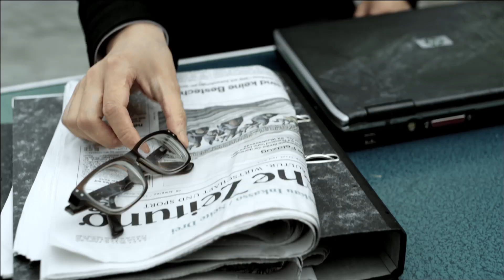hasta la otra méxico! - Colour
Music Video for the track "Colour" by hasta la otra méxico!

Musicians:
Ansgar Rudolf
Séverine Marguin
Daniel Miklody
Wieland Franke

Songwriting & Production: Ansgar Rudolf

Mixdown:
Jonas Fehrenberg
Ansgar Rudolf

Mastering:
Jonas Fehrenberg

Drehbuch & Regie:
Laura Schwickerath
Ansgar Rudolf

Kamera:
Jakob Seemann

Kameraassistenz:
Konstantin Sayatz

Produktionsleitung:
Laura Schwickerath

Darsteller (in Reihenfolge des Auftretens):
Hang Su
Laura Schwickerath
Ansgar Rudolf
Séverine Marguin
Ha Linh Tran Thi
Daniel Miklody
Mathias Wolff

Schnitt:
Vincent Tirpiz

Farbkorrektur:
Vera Jounan

Catering:
Séverine Marguin
Thu Trang Tran Thi

Cover Artwork:
Schommsen

Besonderen Dank an:

Sebastian Enke von
CINEGATE GmbH
Sophie - Charlotten - Straße 4c
14059 Berlin

Czar Film GmbH
Linienstraße 158
10115 Berlin

Heinrich-Böll-Stiftung
Schumannstraße 8
10117 Berlin

Christel Lau vom
Verein zum Erhalt der Domjüch
Ehemalige Landesirrenanstalt e.V.

Silvia Häußer-Leiste
Eiskonditorei Leiste
Mühlenstraße 63
17235 Neustrelitz

Sylvia Schwickerath vom
Frechdachs Kinder-2nd-Hand
Goethestraße 45
10625 Berlin

Familie Rudolf, Amelia Barker, Philipp Nespital, Hang Su, Mathias Wolff, Ha Linh Tran Thi, Thu Trang Tran Thi, Laura Schwickerath, Jonas Fehrenberg

Lyrics

the street's in bloom for you
a vast valley of flowers
and each is blushed only
in jealousy of your smell
'n' they bow their heads to
your beauty and grace

you're the colour that i miss
in this pale world you're my bliss
my encouragement to endure
the cold and grey, youre my cure
and this bliss will find no end
if i held your hand
and watched you when you sleep
bewitched in love so deep

no words, no music can express
how your sweet kisses used to bless
my childish soul that needs your love
like trees and grass the sun above.

and when we reunite at last
safe in my arms ill hold you fast
strew a million flowers upon your breast
when we reunite at last.